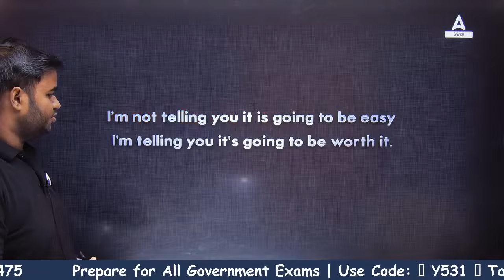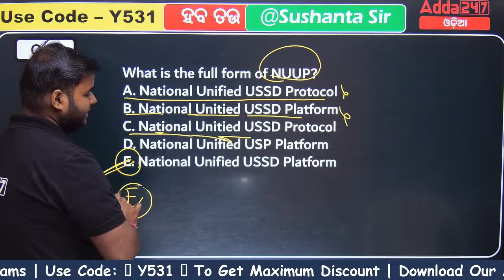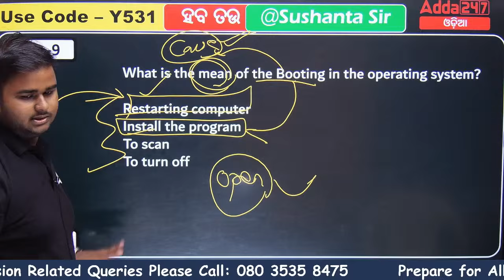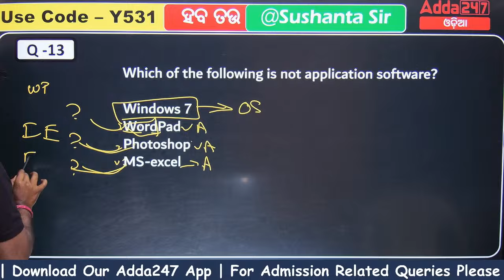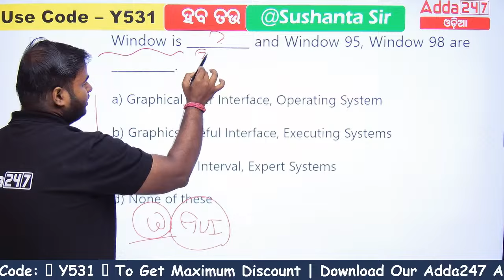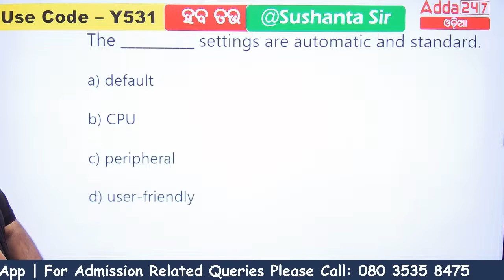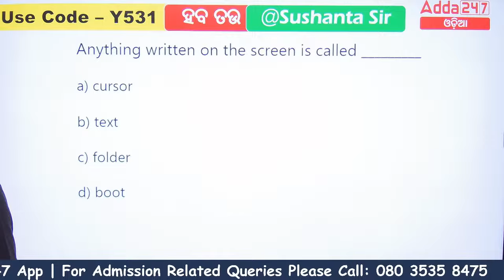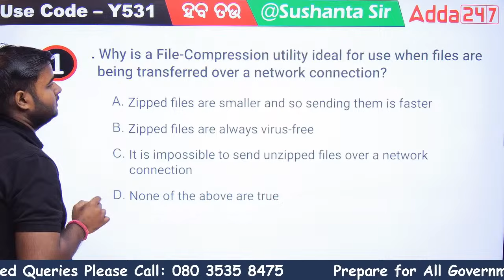Odisha CGL, TGT & LTR Teacher 2023 | Computer Class By Sushanta Sir #8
Odisha CGL, TGT & LTR Teacher 2023 | Computer Class By Sushanta Sir #8, Are you preparing for the Odisha CGL, TGT, or LTR Teacher 2023 exam? Then this computer class is for you! In this in-depth class, we will cover all of the essential computer skills that you need to know for the exam. Whether you're a beginner or an experienced computer user, this class will help you boost your knowledge and confidence

LIVE CLASSES